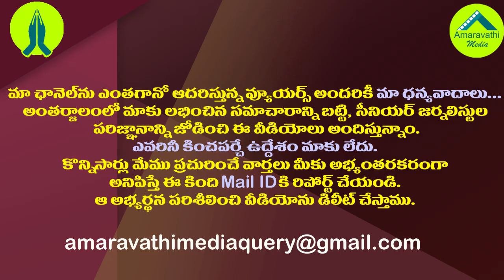అమరావతిలో స్కాములు చేసావుగానీ సొంతకొంప కట్టావా?|Anil KumarYadav Fire on Chandrababu over Amaravathi